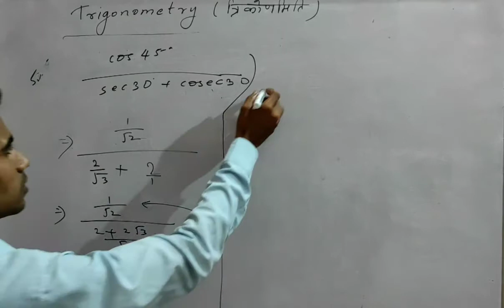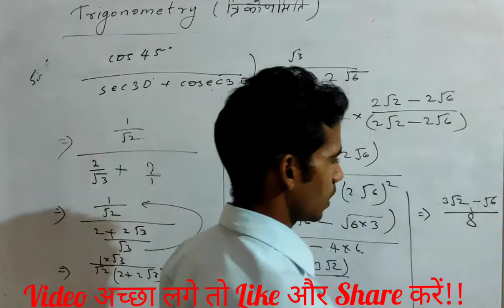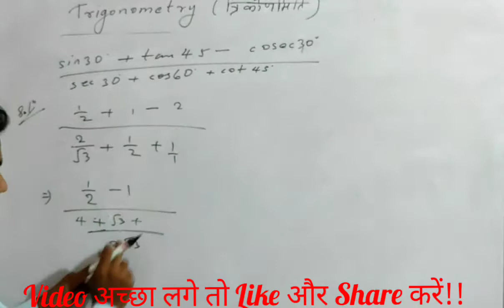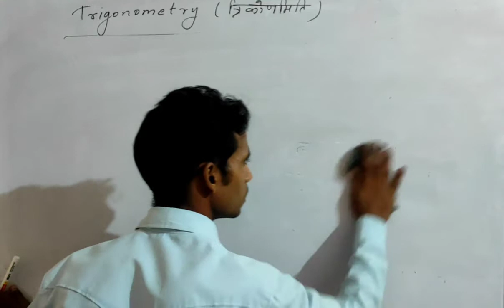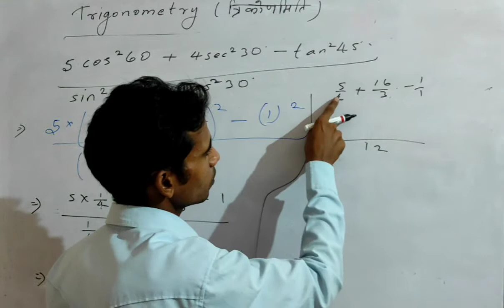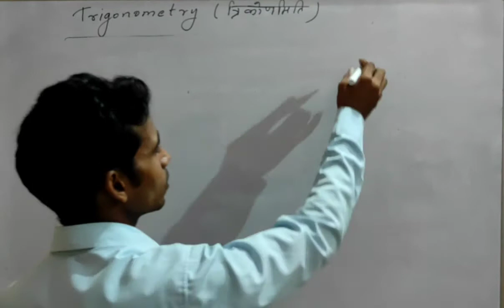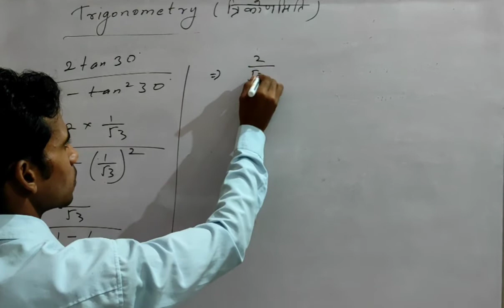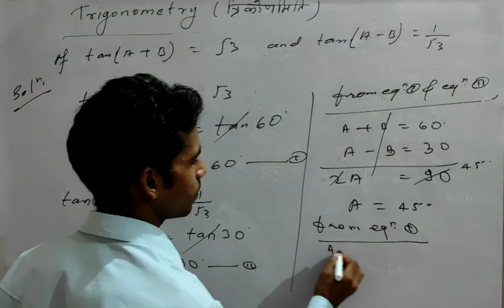Maths Trigonometry Ex - 8.2 | त्रिकोणमिति का परिचय | Class 10th part 4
ntpc_exam_date Previous exercise 7.1 Concept with all question

 Maths Calculation Booster Videos:-

 TRIGONOMETRY Full Chapter:-

 Concept &Questions:-

Hi, After completion of previous chapters, Nowhere is chapter no 7 Coordinate Geometry for you.
In this chapter, we will learn its all concept the formulas and then we will move towards the solution of exercises and its questions.
This only video is enough for you to be a master in this chapter.
So, What are you waiting for? Watch now till the end and make this chapter your strength.

 Let's continue watching other videos as well Class 10th Maths:-

SUCCESS MATH TUTORIAL